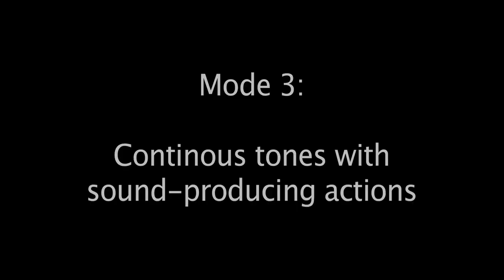MuMyo - exploring the Myo armband for musical interaction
Demo video for the paper: "MuMYO – Evaluating and Exploring the MYO Armband for Musical Interaction" presented at the New Interfaces for Musical Expression conference (NIME), organised at Louisiana State University, Baton Rouge, LA, 2015.

Video by Kristian Nymoen

Paper by Kristian Nymoen, Mari Romarheim Haugen, Alexander Refsum Jensenius

Abstract: The MYO armband from Thalmic Labs is a complete and wireless motion and muscle sensing platform. This paper evaluates the armband’s sensors and its potential for NIME applications. This is followed by a presentation of the prototype instrument MuMYO. We conclude that, despite some shortcomings, the armband has potential of becoming a new “standard” controller in the NIME community.